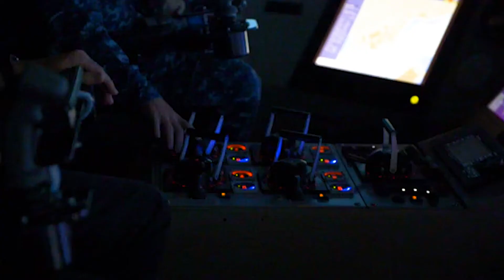Ship2Shore with Information Systems Technician 1st Class Destiny Duhart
Ship2Shore presents the roles and responsibilities of Information Systems Technician 1st Class Destiny Duhart aboard the U.S. Navy Littoral Combat Ship USS Billings (LCS 15)